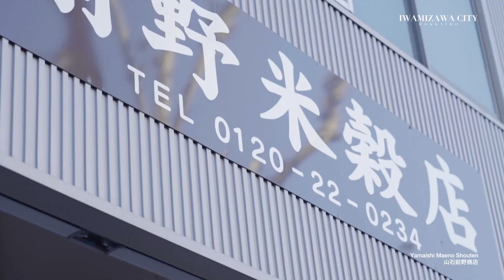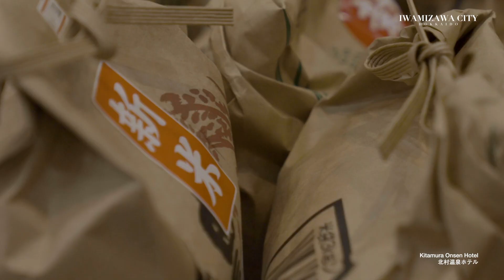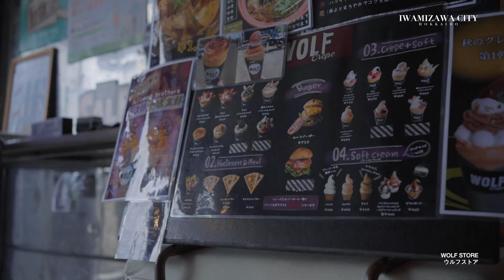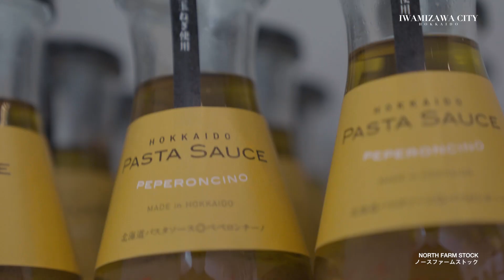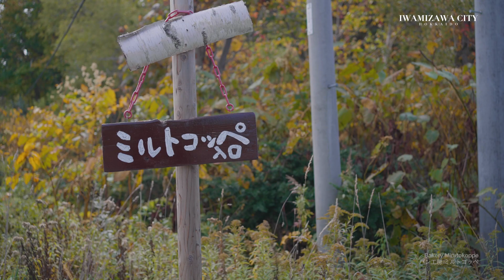【Trip to Hokkaido】IWAMIZAWAプロモーション動画＿vlog full 日常＋aの岩見沢のタノシミカタ。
北海道旅行で日常+αを求めた「ちょっといい旅体験」
IWAMIZAWAプロモーションMOVIEを公開！（Vlog・映像)

食・景色・アクティビティと、リアルな岩見沢の旅を楽しむ4人。

プロモーション動画（フル）の中では、
立ち寄りスポットとしての岩見沢市内の紹介箇所が16箇所。
グルメ・宿泊・キャンプ場・カフェやお土産品購入のお店など多種多様。
「こんな旅行してみたい…」と思わずにはいられない...
いわみざわの景色・空気・モノや体験、そして魅力的なひと達との出会いが、
全ての人の旅（観光）を特別なものにしてくれることを願って。

友達、家族、大切な仲間と、、、
Let's go on a trip to Iwamizawa , Hokkaido.
”ちょっといい旅体験”を、岩見沢旅行で。

"""A 'little good travel experience' that seeks daily life + α on a trip to Hokkaido""
Promotion IWAMIZAWAMOVIE released! (Vlog/video)

Four people who enjoy food, scenery, activities, and a real Iwamizawa trip.

In the promotional video (full),
There are 16 locations in Iwamizawa city that are recommended as drop-in spots.
There is a wide variety of food, lodging, camping grounds, cafes, and souvenir shops.

I can't help but think ""I want to go on a trip like this...""...

Iwamizawa's scenery, atmosphere, things and experiences, and encounters with attractive people,
Consider making everyone's trip (sightseeing) special.

friends, family, dear friends,

Have a ""little good travel experience"" on your trip to Iwamizawa.

岩見沢へのアクセス

新千歳空港から車で60分
札幌丘珠空港から車で50分
旭川空港から車で110分（道央自動車道使用）

岩見沢市観光協会WEBサイト　TRIP TO IWAMIZAWA PAGE　キャンペーン実施中